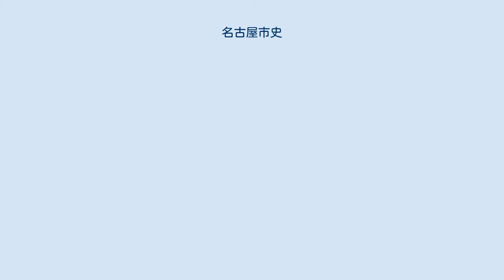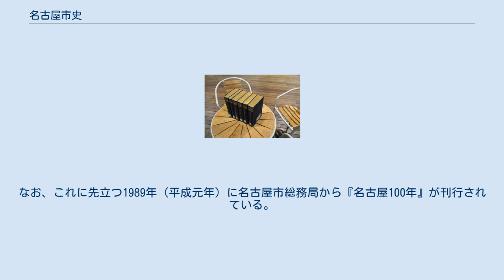名古屋市史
名古屋市史（なごやしし）は名古屋市の自治体史。
明治以降、現在までに3度の編纂が行なわれており、以下において記述する。
なお、編纂に用いられた資料の一部は名古屋市鶴舞中央図書館や名古屋市市政資料館に保存されている。
 『名古屋市史』全10巻のうち6巻分 1907年（明治40年）に市史編纂室が設けられ、東京帝国大学教授の上田萬年を顧問として1915年（大正4年）から翌1916年にかけて10巻が刊行された。
編纂には『金城温古録』の奥村定も関わっている。
内容は明治期までの名古屋市に関するもので、1934年（昭和9年）に2巻の人物編が追加されている。
1980年（昭和55年）に愛知県郷土資料刊行会から復刻版が刊行された。
 1940年（昭和15年）、先の「名古屋市史」編纂から30年以上が経過して名古屋市の発展が進んでいたことなどから、紀元二千六百年と名古屋市制五十周年を記念する事業として計画された。
大蔵省が編纂した『明治大正財政史』で主任を務めた吉川秀造を編纂主任に、後に『昭和大阪市史』の編纂も行った本庄栄治郎を顧問として1941年（昭和16年）から始まった編纂は太平洋戦争のため遅々として進まず、1948年（昭和23年）9月に脱稿したものの戦後の財政難などもあって、1953年（昭和28年）になってようやく刊行。
内容は大正時代から昭和12年までに関するものとなっている。
 1959年（昭和34年）に市政七十周年記念事業のひとつとして、昭和13年から昭和32年までを扱う続編の刊行が計画されたが、執筆の遅れや経費超過、大学紛争などのため、昭和46年度で事業中止となった。
なお、この計画に先立ち1959年に名古屋市総務局から『名古屋七十年史』が刊行されている。
 1979年（昭和54年）に市政90周年事業として検討が始まり市政100周年記念事業として、1991年（平成3年）から編纂が開始された。
編纂は「新修名古屋市史編集委員会」で、名古屋市市政資料館に置かれていた。
1997年（平成9年）に第1巻が刊行され、当初は「本文編」10巻のみで完結する予定だったが、編纂委員や市民からも資料公開の要望が強かったため「資料編」の刊行が決定され、2006年から2014年までに全11巻が刊行された。
なお、これに先立つ1989年（平成元年）に名古屋市総務局から『名古屋100年』が刊行されている。